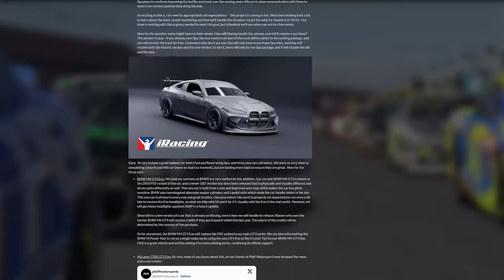iRacing Update August 2024 - Dizee News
🔥𝗞𝗔𝗣𝗜𝗧𝗘𝗟
• 00:00 Intro
• 01:00 Update 01
• 02:45 Update 02
• 05:30 Update 03
• 06:55 Update 04
• 07:28 Update 05
• 09:05 Update 06
• 09:25 Update 07
• 09:35 Update 08
• 10:20 Update 09
• 11:05 Update 10
• 11:35 Update 11
• 13:30 Update 12